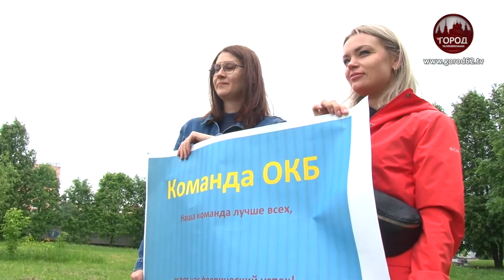ФУТБОЛ ПРОТИВ НИКОТИНА